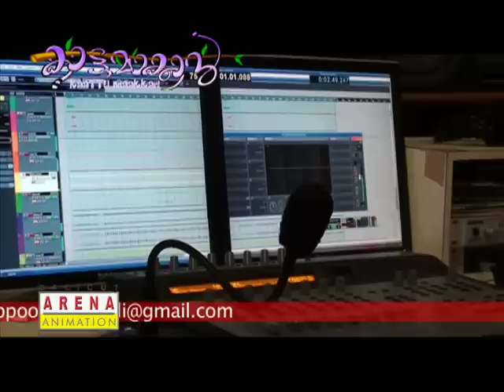Kaattu Maakkan Song Recording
Kaattu Maakkan...Animation series from the creators of Appooppanthadi...Lyrics : Ajish Kalloor & Sijo John...Music : Sijo John Padappakara...Singer : Jiya Abraham...Chorus : NIthya & Sandra...Orchestra : Poulose Johns...Sound Engineer : Praveej Prabhakar